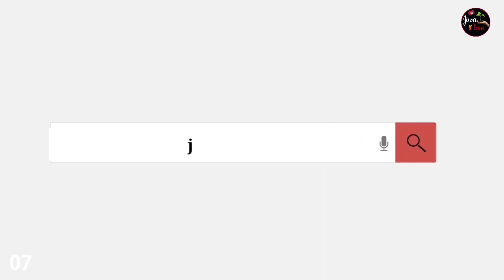Cara Cepat Mengecilkan Daun Bonsai Iprik Hitam || Belajar Bonsai Ficus